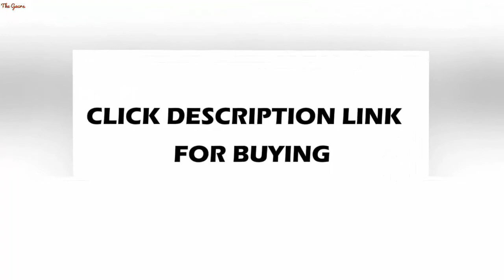CUKYI 5L Multifunctional Programmable Pressure slow cooking pot non stick Cooker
CUKYI 5L Multifunctional Programmable Pressure slow cooking pot non-stick Cooker 900W Stainless Steel Electric Pressure Cooker

US $30.46

Brand Name: CUKYICapacity: 4-5LVoltage (V): 220VPower (W): 900WMaterial of Inner Pot: Non-stick Inner PotCapacity (Quart): 5LCertification: CEFunction: StewFunction: LED DisplayFunction: TIMINGFunction: Cooking Time PresettingFunction: Non-Stick Coating Inner PotFunction: Soup StewingFunction: ReservationFunction: BraiseFunction: Pressure Release DeviceFunction: BoilApplication: 3-4 peopleControlling Mode: Digital Timer ControlLCD: YesOuter Pot Material: Stainless SteelModel Number: xqh056gfNon-water Stewing: No